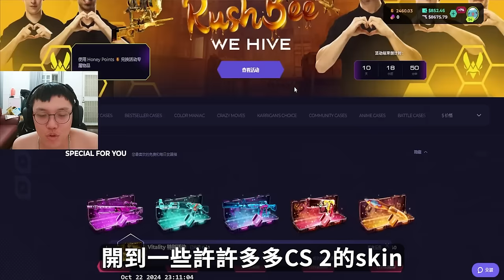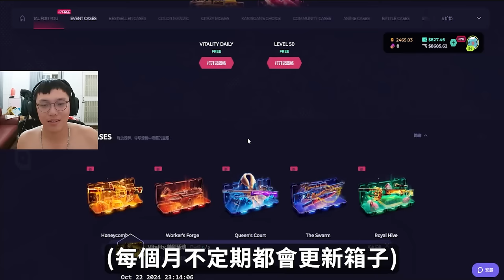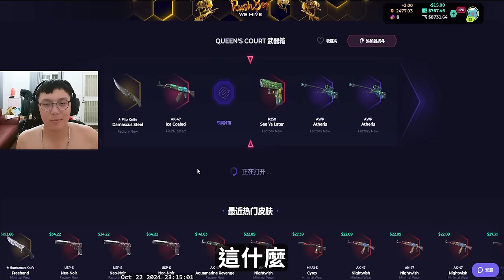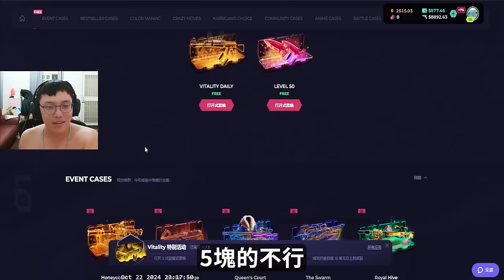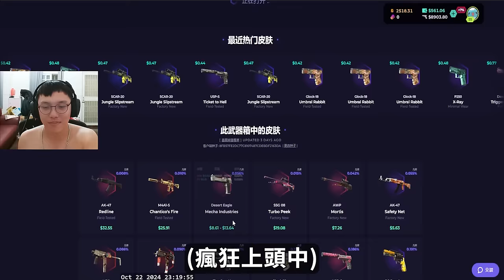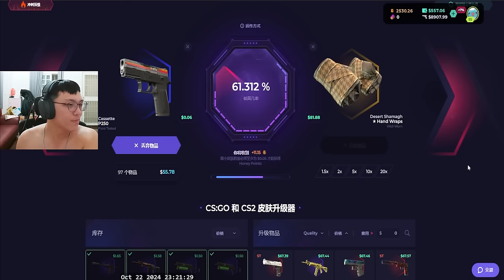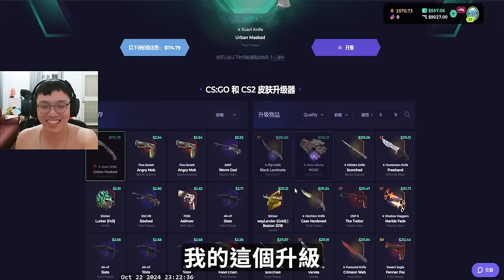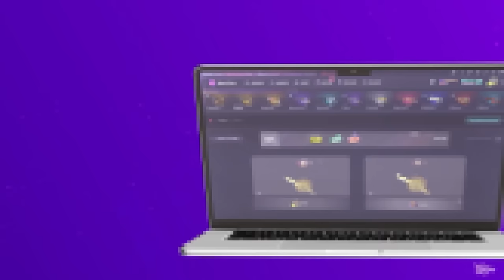超級上頭😭 ! 全新獎勵 專屬掉落 我超想要丨Skin club丨【🔫冠賢🔫 】 by winnie